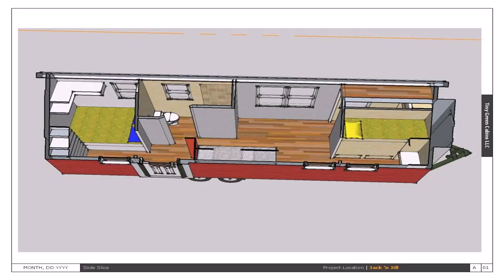Tiny House Plans With Two Bedrooms - Gif Maker DaddyGif.com (see description)